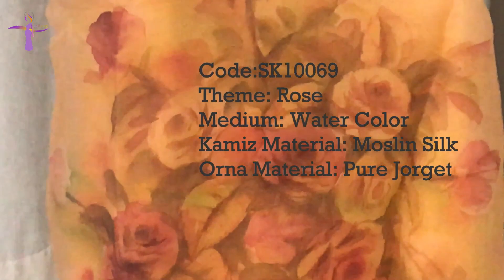Handpaint watercolor Kamiz | Rose on Moslin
Detail Information:
Code:SK10069
Theme: Rose
Medium: Water Color
Kamiz Material: Moslin Silk
Orna Material: Pure Jorget

Description:
This is handpaint water color kamiz a Signature Collection womens apparel. It is designed by Rose on Moslin. This watercolor handpaint design is very trendy. All the hand painted watercolour are Longlasting. Staying with us for further update on the following items like water colour hand painting designs, febric painting designs, hand painted saree, Kamiz, orna, fotua, scraves.
This channel giving importance to update information to the viewers on Hand Paint Cotton Sharee, Hand Paint Moslin Saree as well trendy other hand painted sharees.